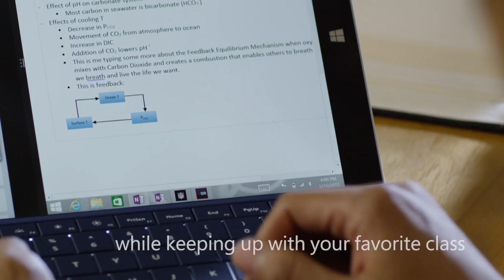k to school with Surface Keep up with your favorite NFL team